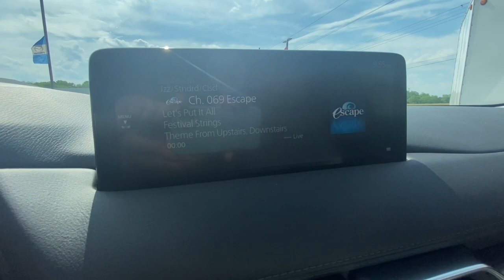2021 Mazda CX-5 Westfield, Carmel, Fishers, Noblesville, Indianapolis, IN M21389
DEEP CRYSTAL BLUE MICA New 2021 Mazda CX-5 available in Westfield, Indiana at Tom Roush Mazda. Servicing the Carmel, Fishers, Noblesville, Indianapolis, IN area.
2021 Mazda CX-5 Grand Touring - Stock#: M21389 - VIN#: JM3KFBDM6M1373549